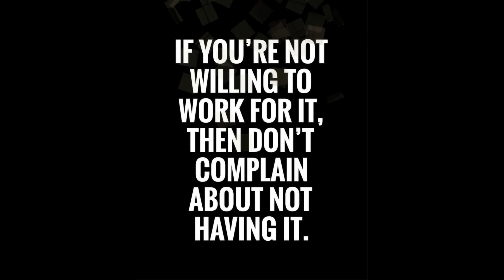Prolon Day #3-Fasting Mimicking Diet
40 year old female
Married
Mom of 2 (15/13)
Analytical Chemist
Snake Diet/Fasting/Calorie Restriction-anything that works!

5' 5"
SW 219.4
LW 149.8
CW 168.5
GW 145
Fasted GW 139.4

Day 3 Prolon- 5 day fasting mimicking diet
Better drop 168.5 down 1.8
Not too hungry-Ldrink??
Feel pretty damn good
lots of planning for future
Errands-Covid Test/sons phone/remote
3 small BMs
Yoga-Not strong/ felt weak
soup was good-spianch
Took Advil PM